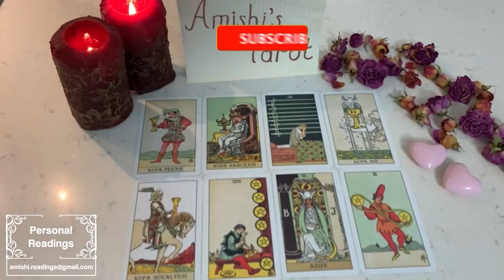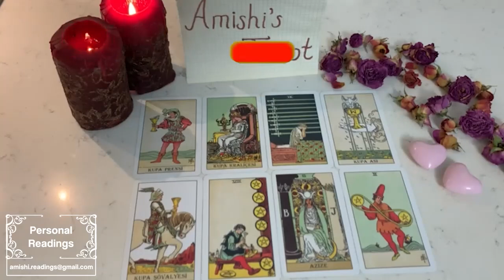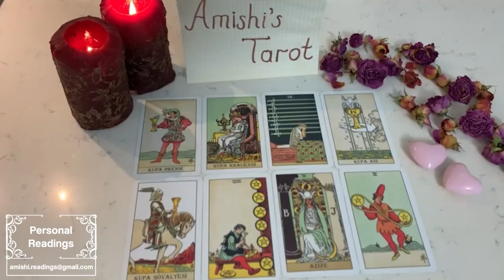PISCES 💗“I’M NOT SURE HOW TO TELL U THIS YET BUT I WANT TO MARRY U I WANT FOREVER🥹JUNE TAROT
IGNORE THIS

Pisces Love
Pisces 2023
Pisces today
Pisces June